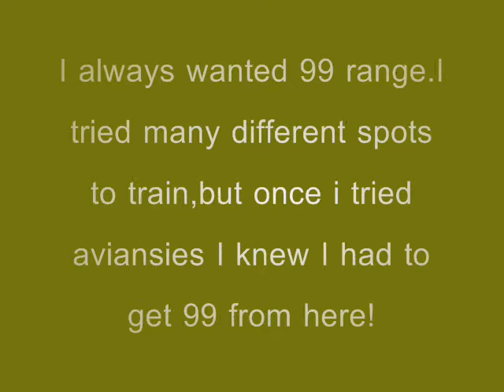Road to 99 range - Runite Solid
Runite Solid is training to get 99 range by using bones to peaches on aviansies.He has 1k bones to peaches to use wich should give him a 70-100m profit and 99 range!Also congratz Sabre Redid on 99 range! :D